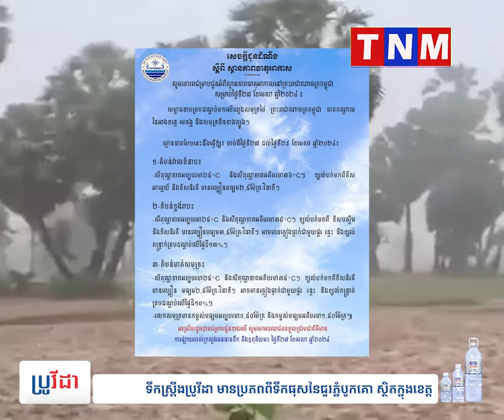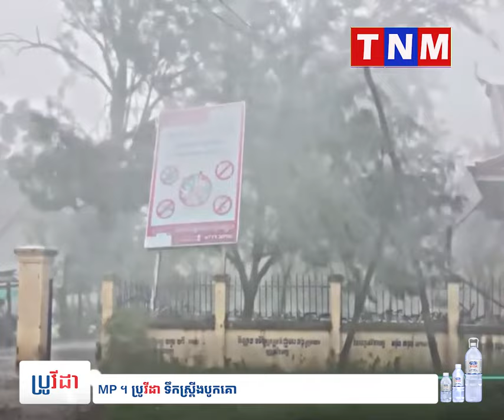សូមប្រុងប្រយ័ត្ន..! តំបន់ចំនួនពីរនឹងមានភ្លៀងធ្លា.ក់.លា.យ.ទ្បំផ្គរ.រ.ន្ទះ និងខ្យ.ល់.ក.ន្ត្រា.ក់